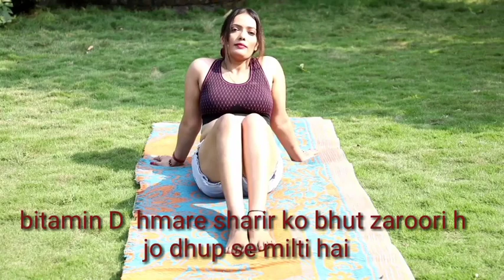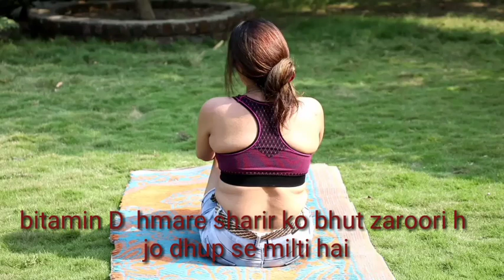vitamin D loo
roj 15 se 20 minute tkk dhup ki sekai kre sharir me vitamin d ki kmi nhi hogi